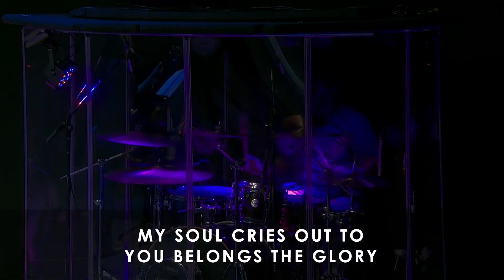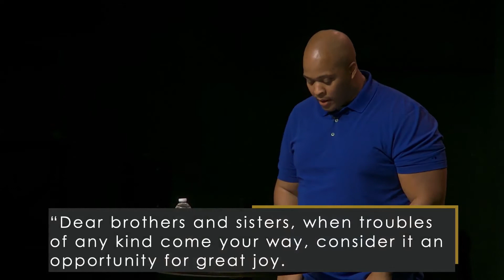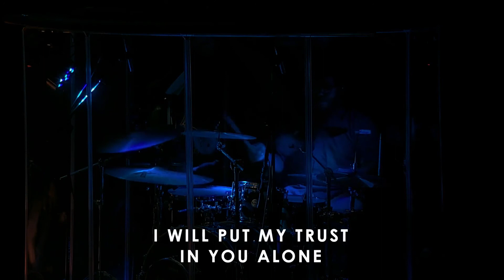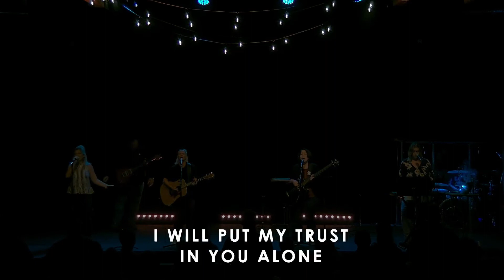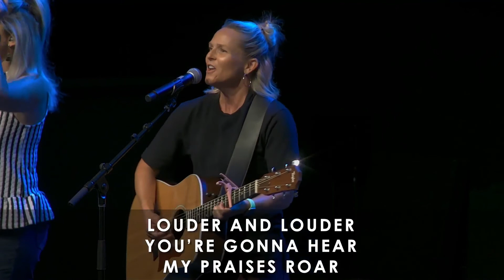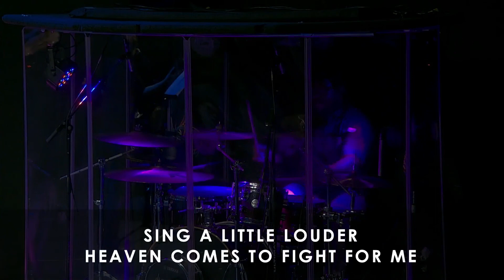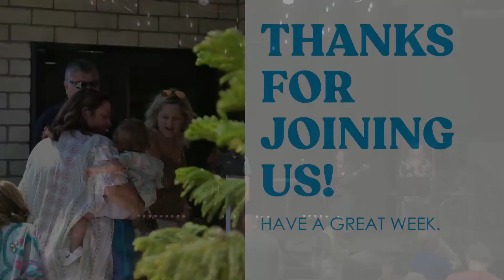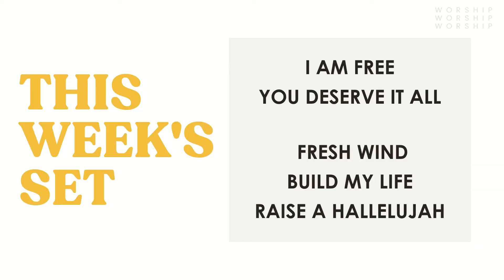A Godly Man // Byron Lucas // Changed My Life E01 // 2021 AUG 01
Which scripture has changed or impacted your life? Join us for the first weekend of our 'Changed My Life' mini series!
// We Are All Kinds of People Discovering and Following Jesus //